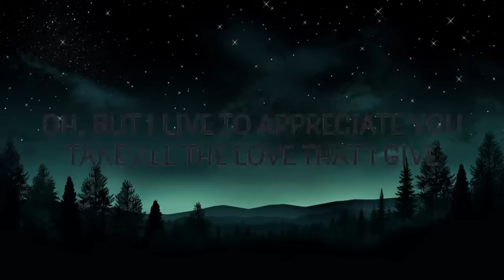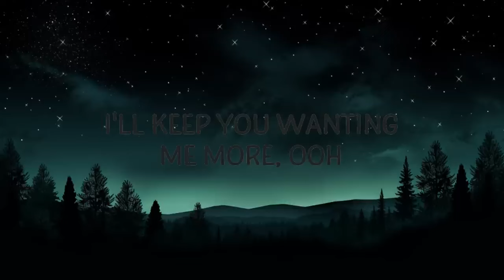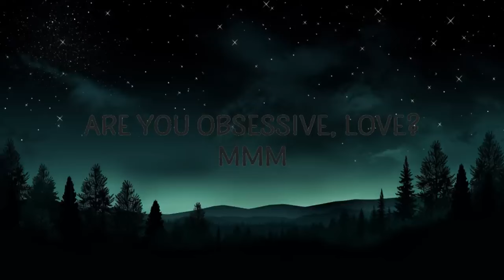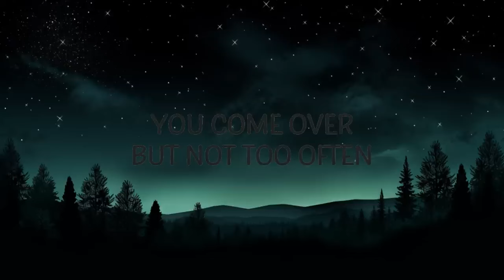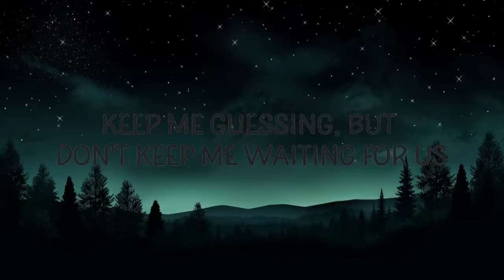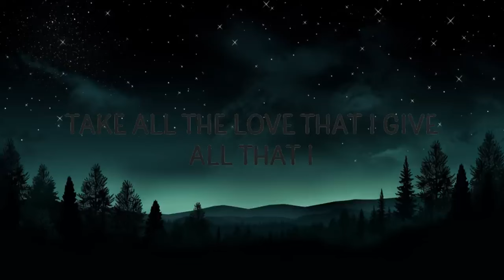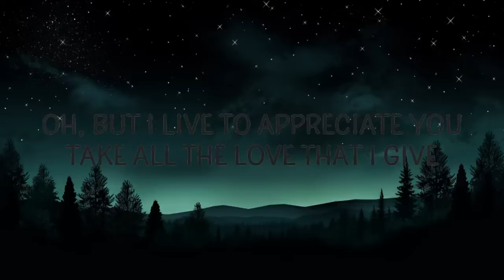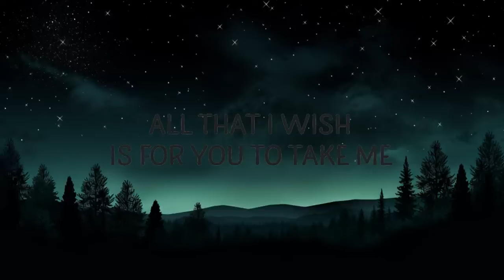TAKE ALL THE LOVE LyricsDuaLipa